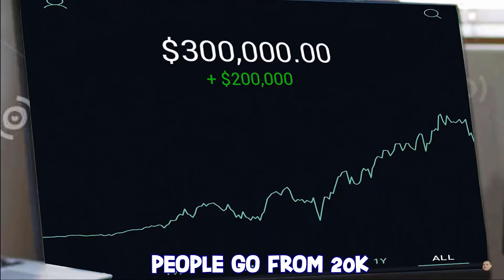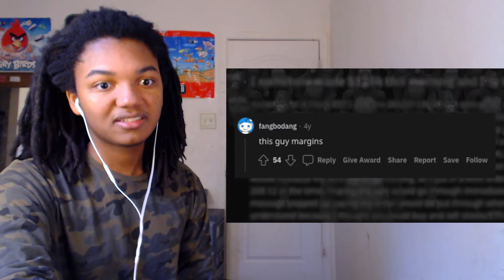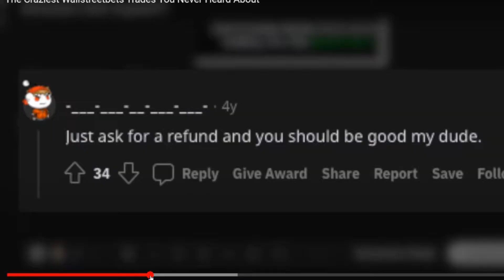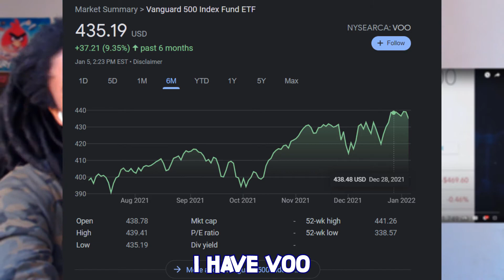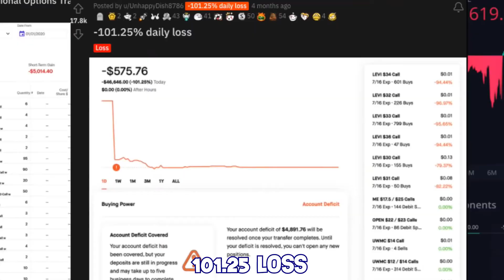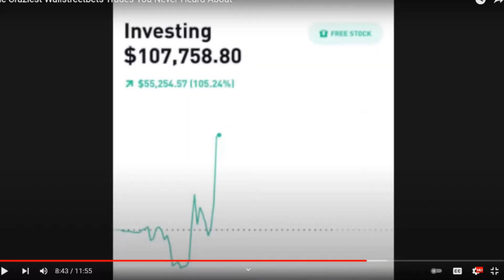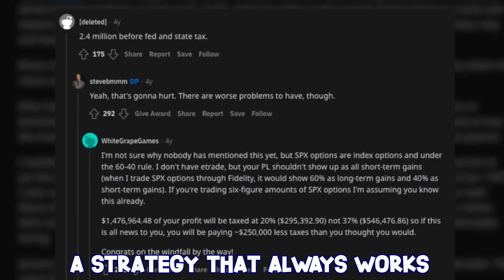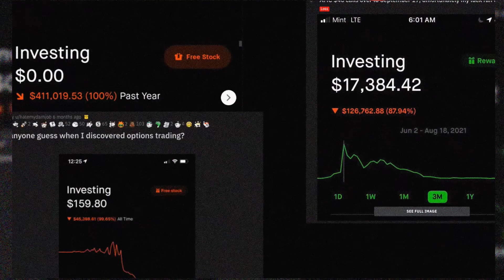WallStreetBets the Wild West (400,000 to 0)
The Craziest Wallstreetbets Trades You Never Heard About. WallStreetBets have the Most Balls to the Walls Investing Strategy's.